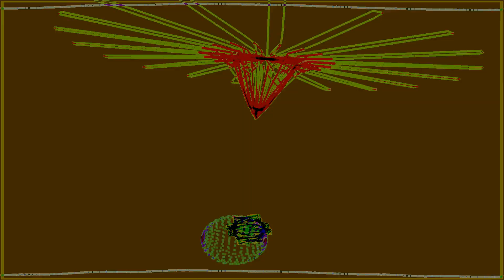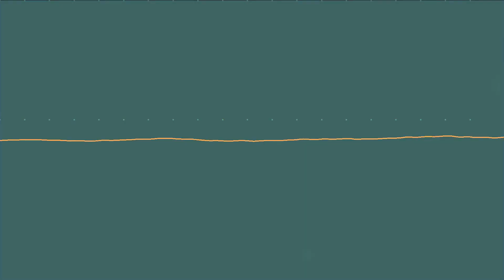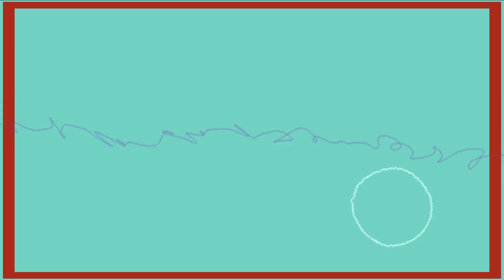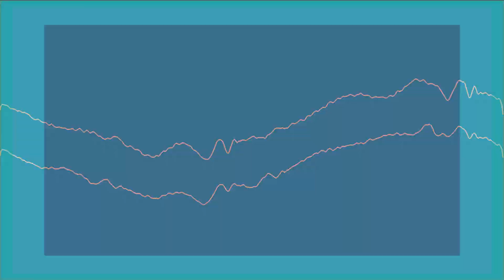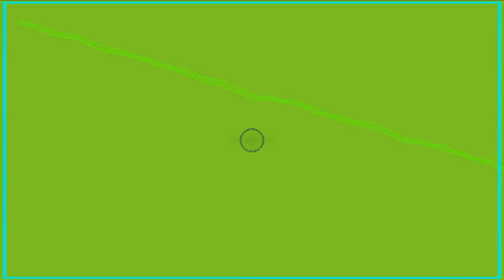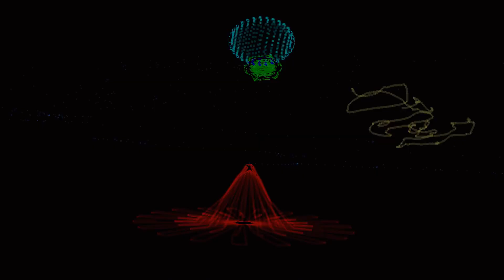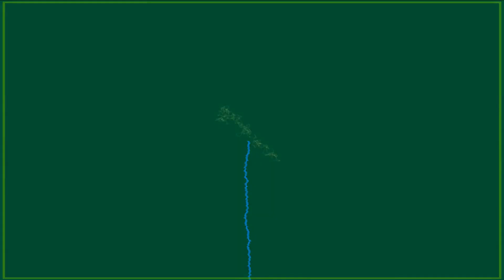Androids, Divine Inspiration, Pulse #02, GeoMagnetic Records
Androids
Divine Inspiration
Pulse #02
GeoMagnetic Records